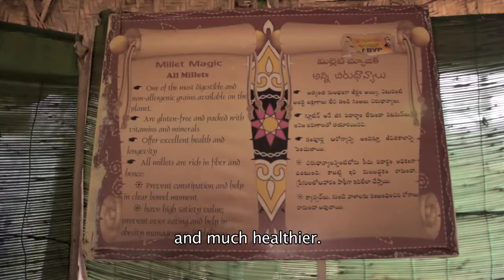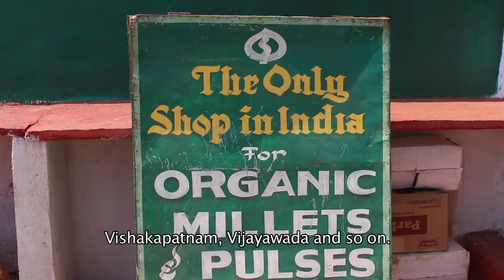Not without Millets